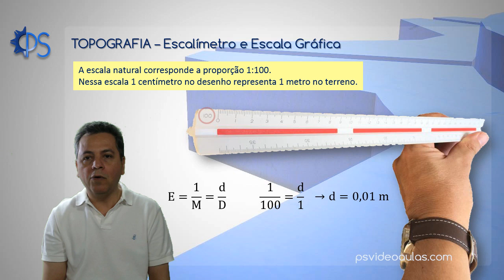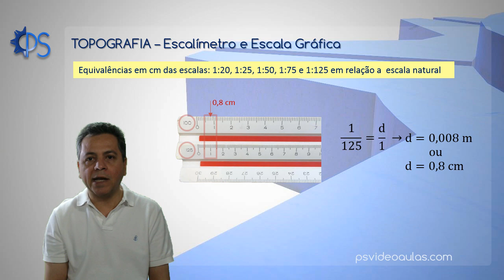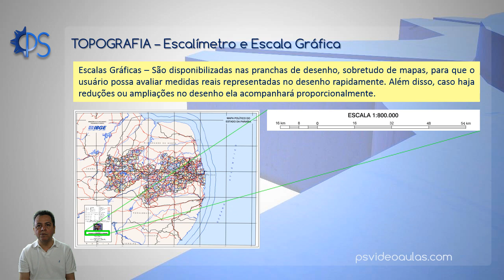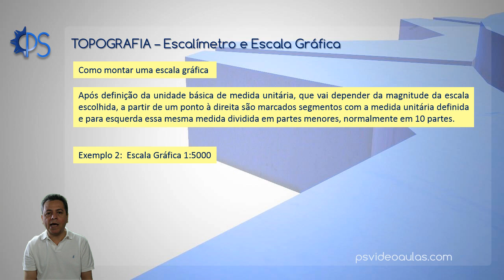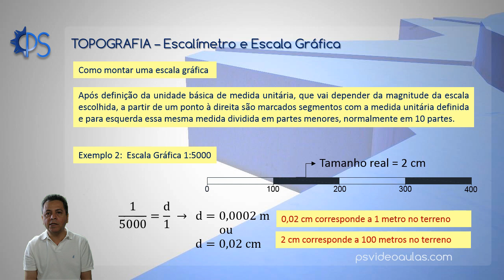ENGENHARIA TOPOGRAFIA AGRIMENSURA - Escalímetro e Escala Gráfica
Aprenda tudo sobre escalímetro e escala gráfica. Você entenderá como se relacionam as medidas de um escalímetro com a escala natural 1:100. Como utilizar uma escala gráfica e também como construí-la. conhecimentos sem fronteiras!